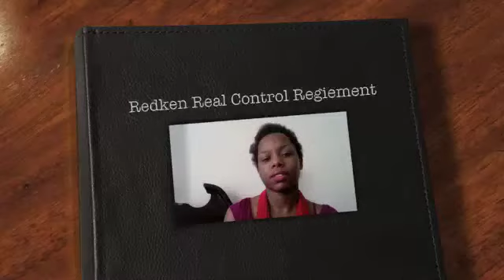Redken Real Control Regimen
These are the products that I will be using for the next few months.